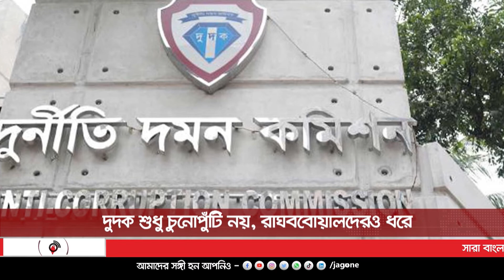দুদকের মামলায় সেলিম খানের বিরুদ্ধে প্রতিবেদন ২ নভেম্বর || Jago News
দুদকের মামলায় সেলিম খানের বিরুদ্ধে প্রতিবেদন ২ নভেম্বর